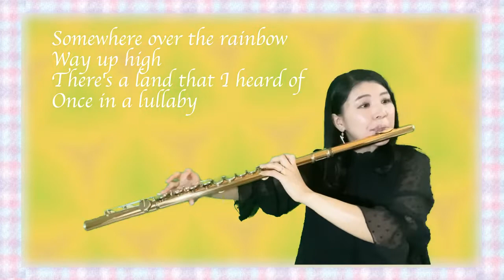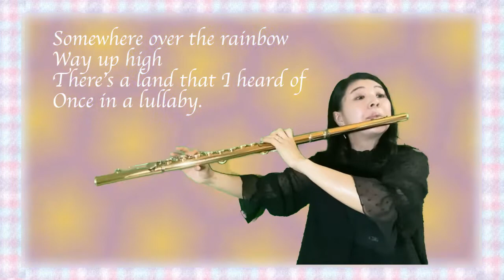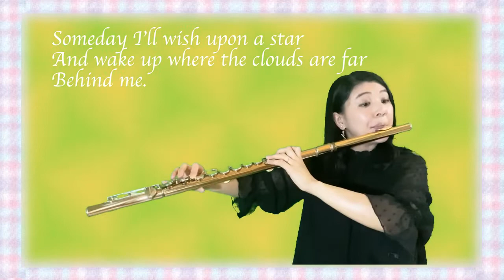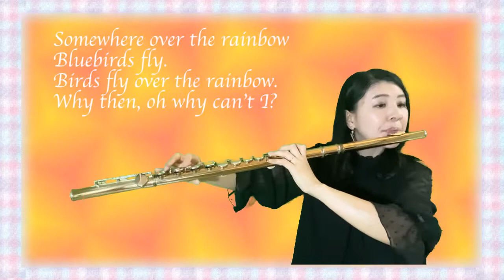【虹の彼方に】アルトフルート演奏 [オズの魔法使い]🌈Over the Rainbow (The Wizard of Oz) [高音質/フルート＆ピアノ]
「虹の彼方に」は、1939年のミュージカル映画『オズの魔法使』でジュディ・ガーランドが歌った劇中歌。 Yip Harburg作詞、Harold Arlen作曲。1939年のアカデミー歌曲賞を受賞している。

[以下のリンクサイトより楽譜を取り扱っております]
◆管楽器の楽譜★ふるすこあ